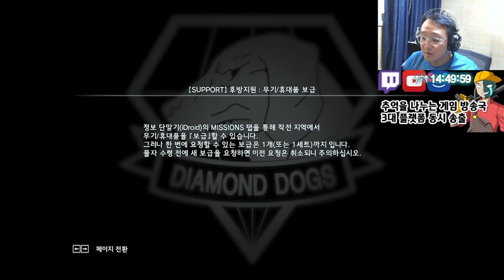[도푸리] 메탈 기어 솔리드 V: 팬텀 페인 (MGS V: The Phantom Pain) 실황 37화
00:00 인트로
00:06 인사 겸 지난 이야기
01:42 방황하는 양 구제
08:06 잘도 붙잡히는 사람 02
21:19 마더베이스에서 휴식 및 정리
29:36 무기 개발